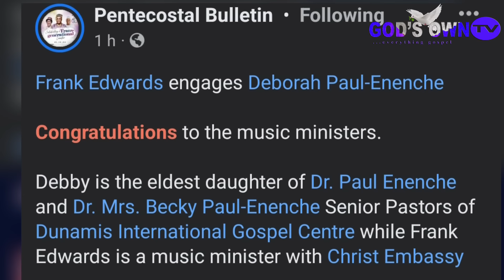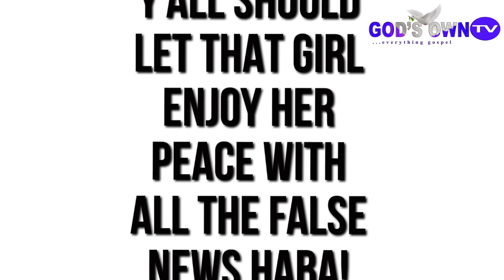Frank Edwards Breaks Silence On Engagement To Deborah Paul-Enenche, Wedding Plans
Gospel music minister, Frank Edwards have broken his silent over the popular news of his engagement to Deborah Paul-Enenche, daughter of Pastor Paul Enenche of Dunamis Church.